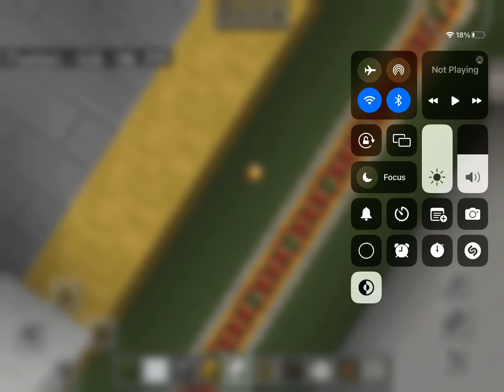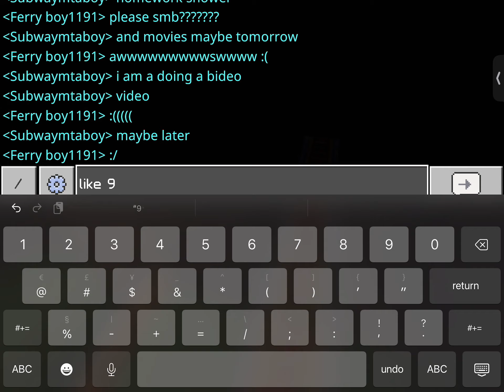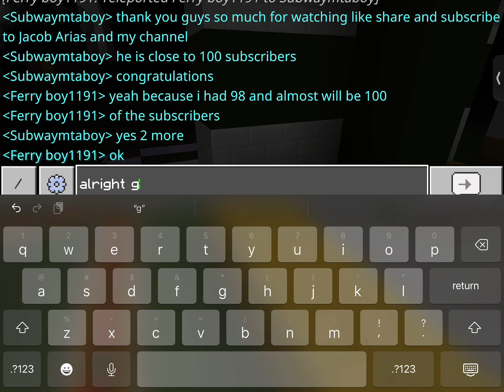Building the Concourse ft Jacob Arias warnings